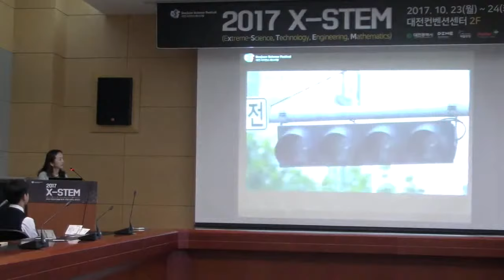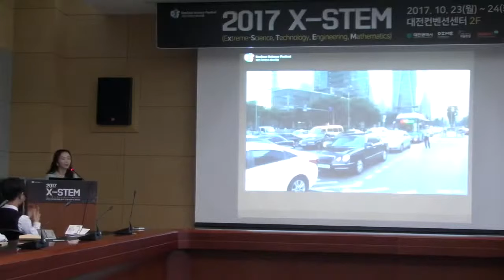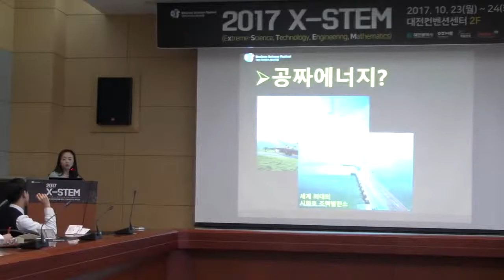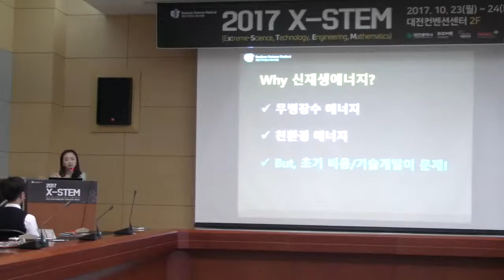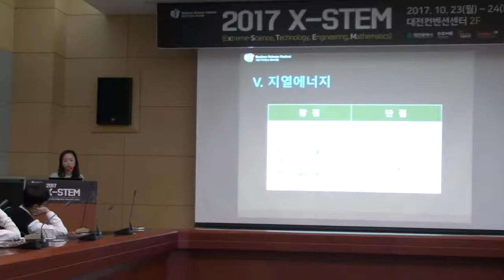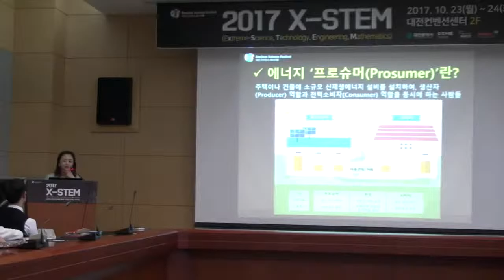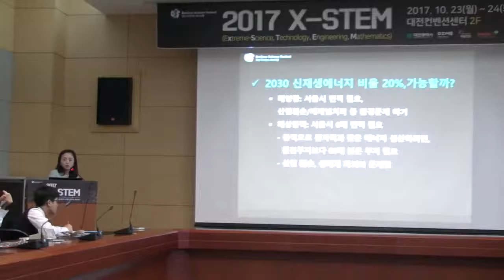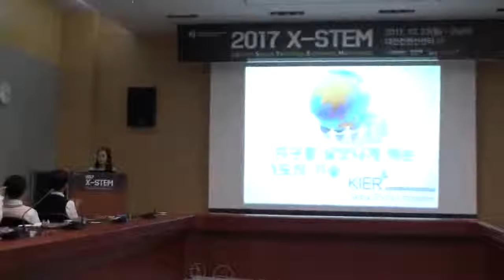2017 X-STEM_에너지를 팝니다_김희연 한국에너지기술연구원 책임연구원